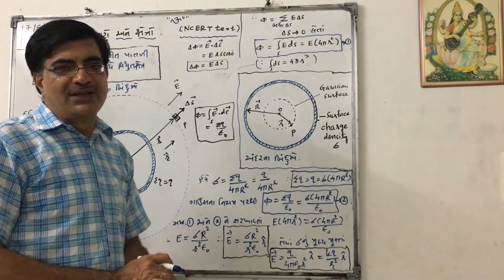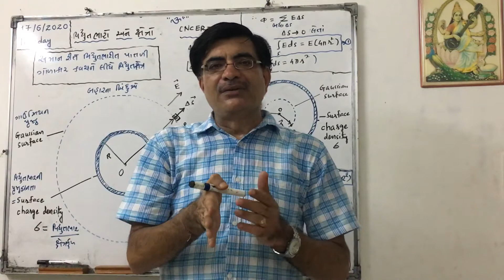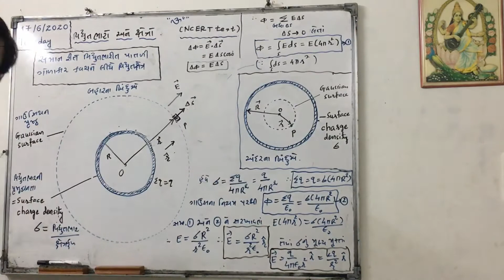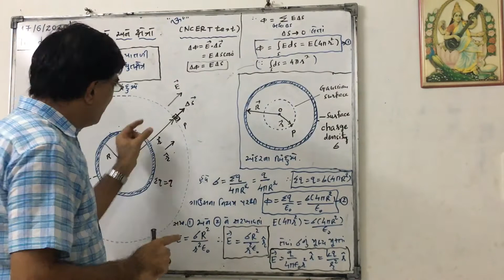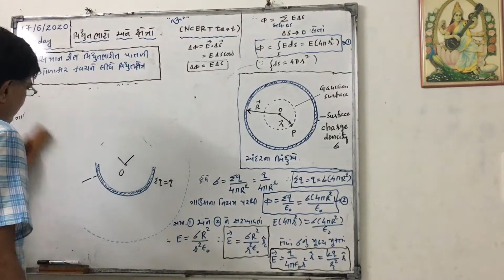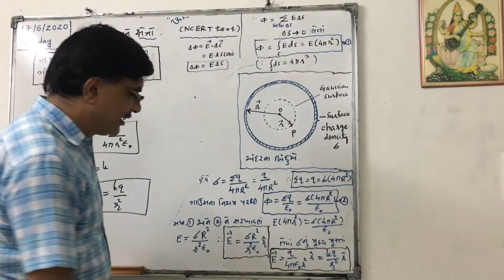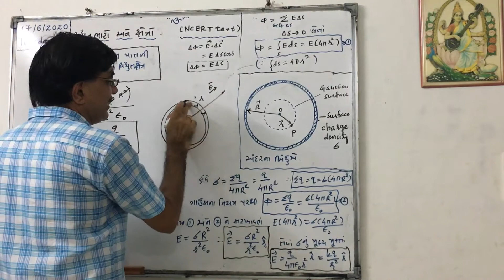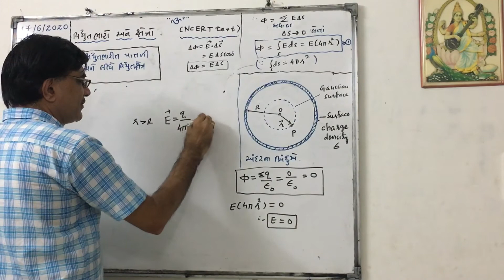ગાઉસનો નિયમ:ઉપયોગ:સમાન રીતે વિધુતભારીત પાતળી ગોળાકાર કવચને લીધે વિધુતક્ષેત્ર(Sir Ujjaval Dholakia)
Chapter=વિધુતભારો અને ક્ષેત્રો.
ધો-૧૨,NCERT text book